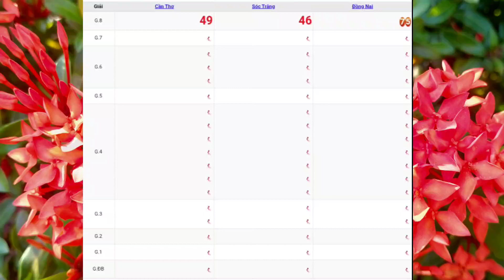XSMN | Quay Thử Kết Quả Xổ Số Miền Nam P10 Hôm Nay Thứ 4 Ngày 17-05-2023